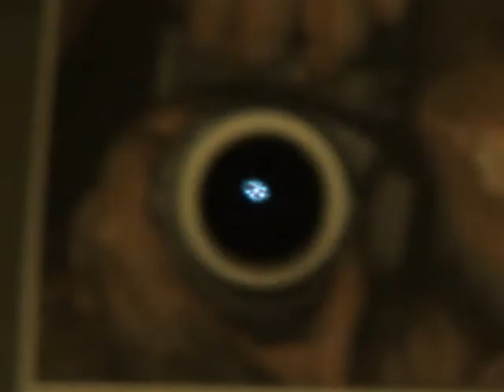Flat Earth Stars Project teaser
Here's a teaser for one of the projects I'm working on. The final video will cover the following aspects;
Out of focus vs in focus
How light behaves in such circumstances
"Idiots guide" to Rayleigh and other optical limit criterion
What those limits mean in the real world
How easy it is to reproduce and even fake "waters above" stars
And more..

It may end up as multipart, but think of it as a cliff notes reference guide for dealing with those out of focus FE/Waters Above/Sonoluminescence "stars".

All content on this channel released under the following terms;